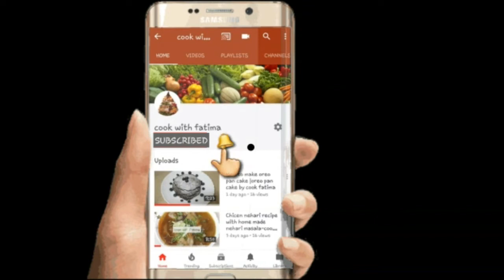Chicken Club Sandwich Recipe-Healthy school lunch box recipe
kitchen with fatima
Today i will show you how to make easy and delicious ,healthy chicken club sandwich at home.

For face book page: